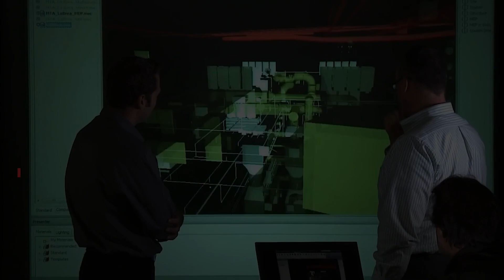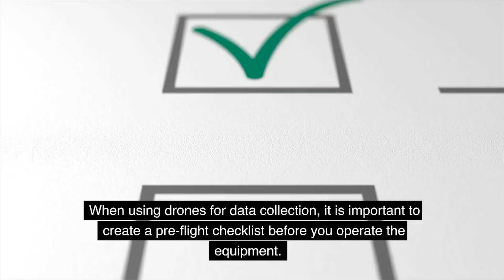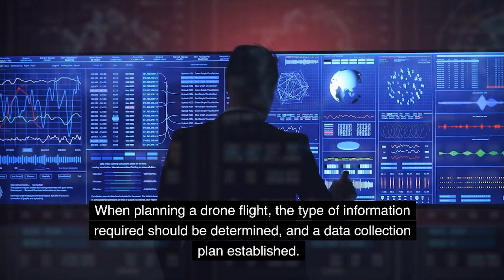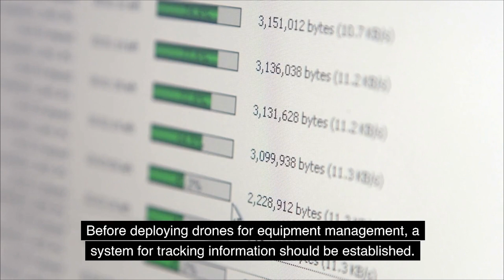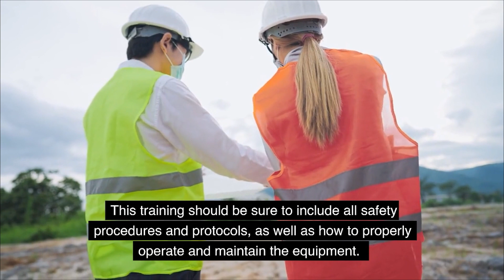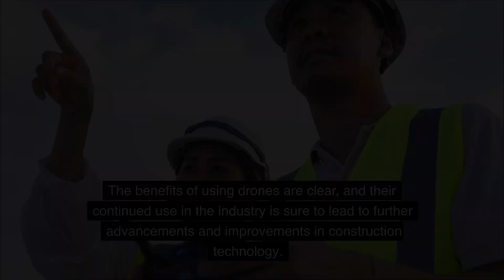Drones In Construction Explained - Applications & Best Practices for VDC & BIM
In this video we will review some applications of drones in construction and some best practices for utilizing them.

The purpose of this channel is to help those who are interested or participating in VDC/BIM careers to achieve their potential! Our goal is to cover everything a person needs to know to be a successful VDC/BIM engineer. We offer software tutorials, workflow walkthroughs, industry trend updates and much more! We make videos for beginners as well as experienced engineers, so click that subscribe button and notification bell to keep up to date with everything in the world of VDC & BIM!